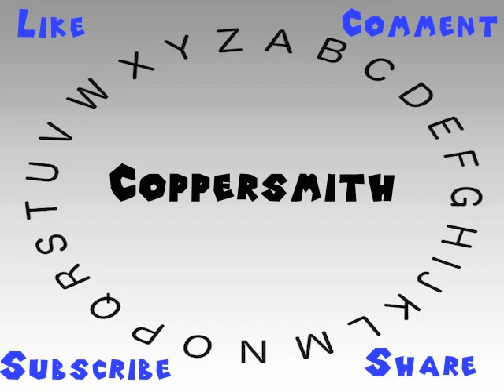How to Say or Pronounce Coppersmith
This video shows you how to say or pronounce Coppersmith.

How accurate does it say Coppersmith? How would you say Coppersmith?